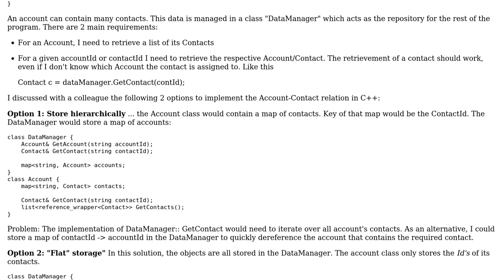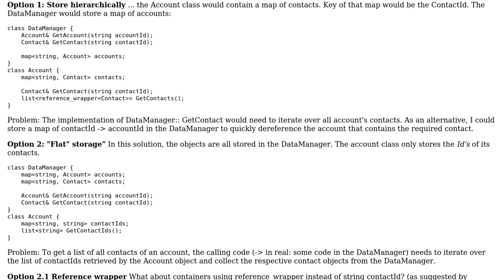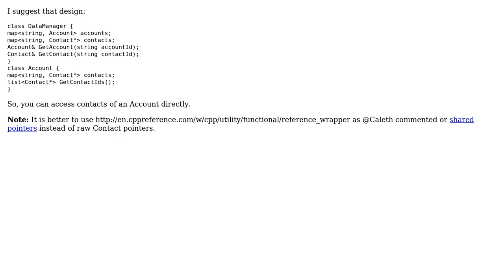Software Engineering: Representing hierarchical data (C++)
With thanks & praise to God, and with thanks to the many people who have made this project possible! | Content (except music & images) licensed under CC BY-SA | Music | Images & others | With thanks to user Stefan Woehrer user Q Q and the Stack Exchange Network Trademarks are property of their respective owners. You are responsible for your own actions.